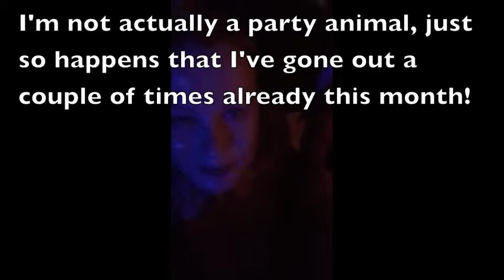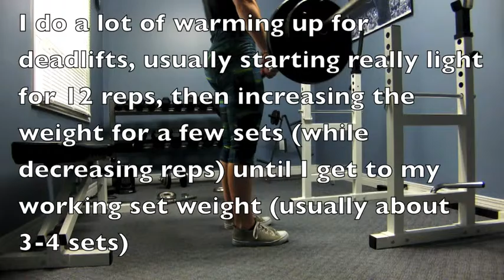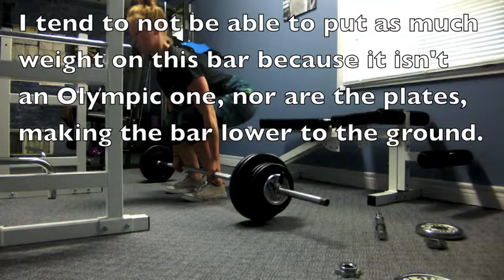Deep Chats & A Mini Haul | July 11th, 13th-15th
Haven't had anything really exciting to vlog lately so this is just a mashup of the past week or so! I talk about how I'm finding happiness, and I went and treated myself to some new clothes! Enjoy!